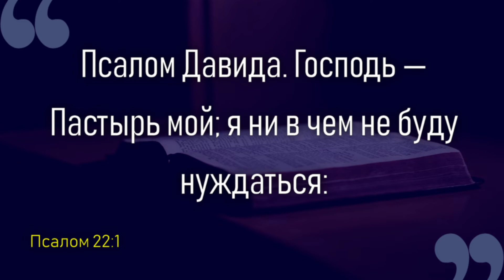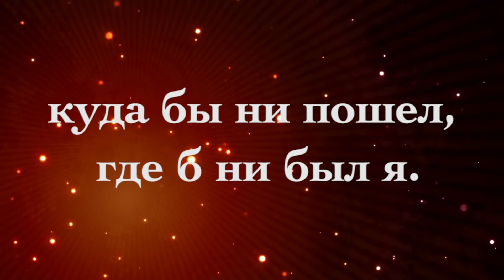НАЧНИТЕ ДЕНЬ ХОРОШО | 06.02.2022